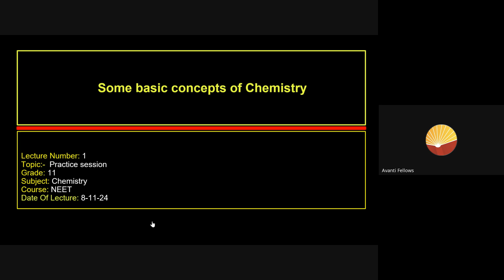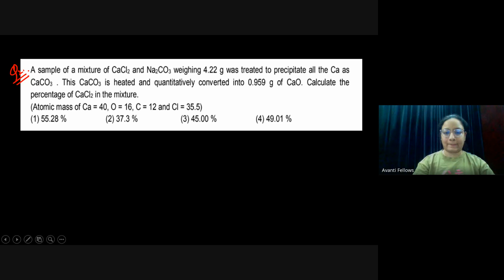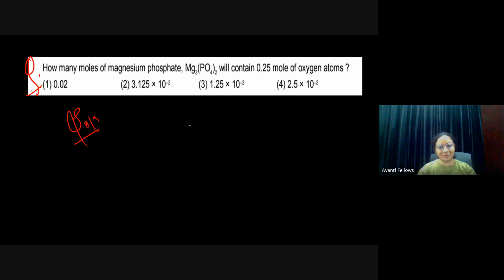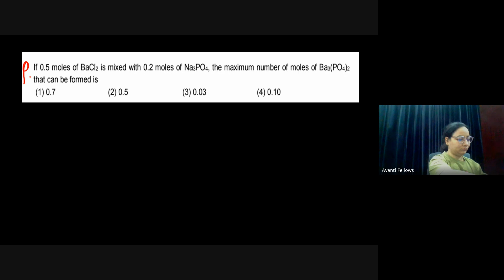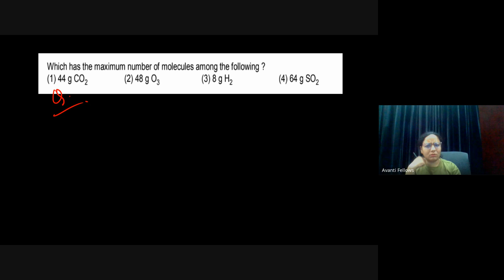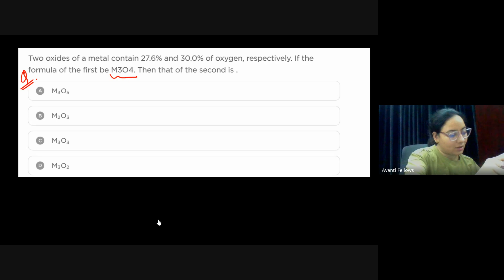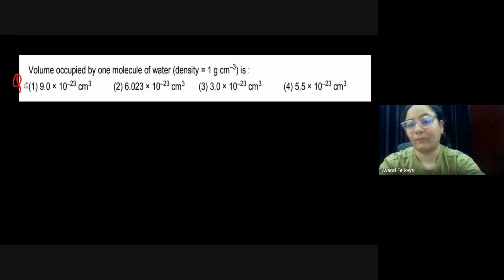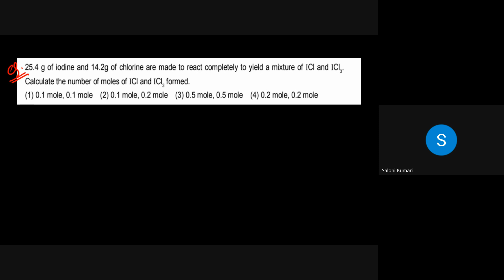Some Basic Concepts of Chemistry - Practice Session | 11th NEET Chemistry | 8th Nov, 2024